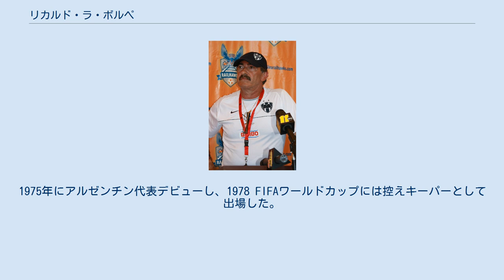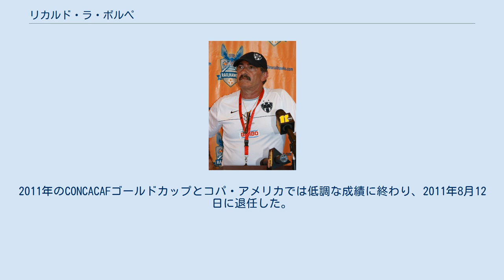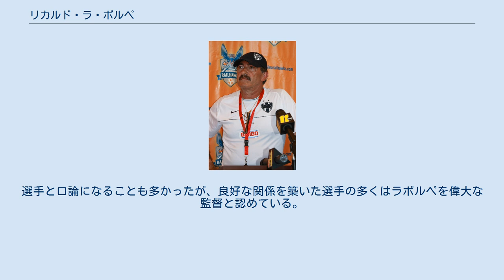リカルド・ラ・ボルペ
リカルド・アントニオ・ラ・ボルペ・クアルチョーニ（Ricardo Antonio La Volpe Quarchoni, 1952年2月6日 - ）は、アルゼンチン・ブエノスアイレス出身の元同国代表サッカー選手、現サッカー指導者。
選手時代のポジションはゴールキーパー。
 アルゼンチンではCAバンフィエルドとCAサン・ロレンソ・デ・アルマグロに在籍。
1979年にメキシコに渡り、アトランテFCとCFオアステペックでプレーした。
1975年にアルゼンチン代表デビューし、1978 FIFAワールドカップには控えキーパーとして出場した。
 メキシコでの経歴 1983年、選手時代の古巣オアステペックで指導者の道を歩み始め、プエブラFC、アトランテFC、CDグアダラハラ、ケレタロFC、クラブ・アメリカ、CFアトラス、デポルティーボ・トルーカFC、CFモンテレイ（いずれもメキシコ）で采配を振るった。
攻撃サッカーと若手の育成で名声を得たが、成績はクラブによって様々だった。
アトランテを率いた1992-93シーズンにはプリメーラ・ディビシオンで優勝し、トルーカを率いた2002年にも優勝した。
 メキシコ代表 2002年にはメキシコ代表監督に就任。
2003年のCONCACAFゴールドカップではブラジル代表を破り、2004年のコパ・アメリカではアルゼンチン代表から歴史的な勝利を挙げたが、準々決勝でブラジルに敗れた。
2005年のCONCACAFゴールドカップでも準々決勝で敗れたが、同年のFIFAコンフェデレーションズカップでは、結果的に優勝するブラジルをグループリーグで破るなど、ベスト4となった。
2006 FIFAワールドカップ・北中米カリブ海予選では難なく本大会出場を決めた。
これらの好成績の結果、ラボルペ政権下のメキシコ代表はFIFAランキングで最高4位を記録している。
2004年にはU-23メキシコ代表を率いてアテネオリンピックに出場したが、グループリーグ敗退に終わった。
 2006年のFIFAワールドカップ本大会では、グループリーグでイランに勝利し、アンゴラと引き分け、ポルトガルに敗れた。
メキシコ代表は4大会連続で決勝トーナメント進出を果たしたが、決勝トーナメント1回戦ではアルゼンチン代表に延長の末に敗れた。
アルゼンチン戦は勝利が目前の状況からマキシ・ロドリゲスに得点を許して逆転され、メキシコ代表監督としての最後の試合となった。
チームのプレーぶりについては最終的な評価を下さず、メキシコのメディアに批判された。
 ボカ・ジュニアーズとベレス メキシコ代表監督を退任した後、2006年7月24日に公式にボカ・ジュニアーズとの交渉を開始した。
8月22日に監督就任で合意に至り、9月15日、アルゼンチン代表監督に就任するアルフィオ・バシーレ監督の後任としてボカ・ジュニアーズ監督に就任した。
10月8日のスーペルクラシコではCAリーベル・プレートに1-3で敗れるなど、浮き沈みの激しいスタートだった。
10月12日、コパ・スダメリカーナのナシオナル・モンテビデオ（ウルグアイ）戦にPK戦の末に敗れ、大会からの敗退が決定した。
アペルトゥーラ2006では3週続けて優勝のチャンスを逃し、同勝ち点のエストゥディアンテス・デ・ラ・プラタと優勝プレーオフを争ったが、1-2で敗れて2位に終わった。
敗れたら辞任すると宣言しており、エストゥディアンテス戦後に監督を辞任した。
 2007年後半にはCAベレス・サルスフィエルド監督に就任したが、ベレスでの指揮は長く続かなかった。
ボカ・ジュニアーズ戦やリーベル・プレート戦では傷を残す敗れ方をし、アペルトゥーラ2007は10位に終わったため、ベレス監督を辞任した。
 再びメキシコへ 2008年には再びメキシコに渡り、イサーク・ミスライ監督の後任としてCFモンテレイの監督に就任。
クラウスーラ2008の序盤戦は浮き沈みが激しく、5節にようやく初勝利を挙げたが、モンテレイはそのシーズンを8位で終えてリギージャに進出。
16得点を挙げたウンベルト・スアソが得点王に輝いたが、リギージャでは準々決勝でサントス・ラグナに2試合合...